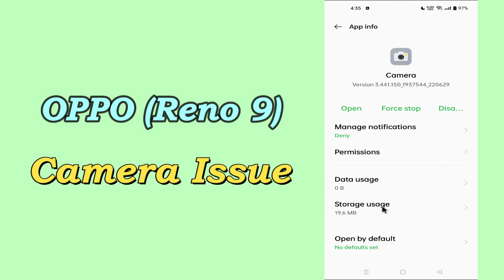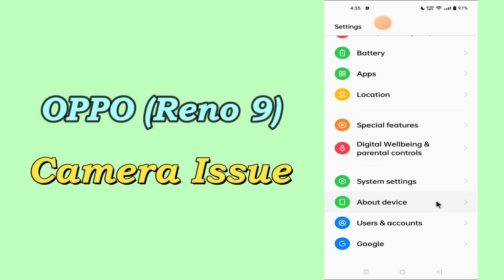Oppo Reno 9 How to fix Camera Problem || Camera Not working || Camera issue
Oppo Reno 9 How to fix Camera Problem